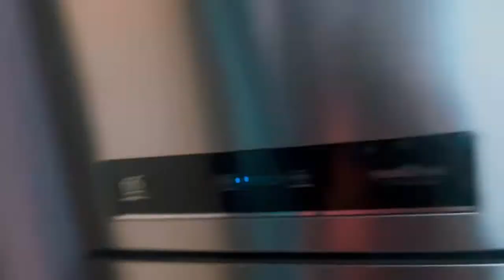Ajj kon aya humare ghar....?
Hello ji welcome to my new vlog.hope so app sab ache ho gye. mere vlog acha le to plz like and subscribe to my channel..thanku muje itna pyar dene kliye🙏🙏🙏🙏agr koi galti hui h vlog m to us kliye sorry. lots of love ❤️